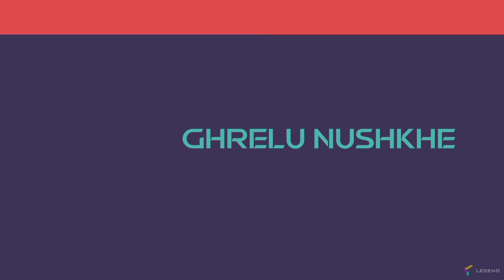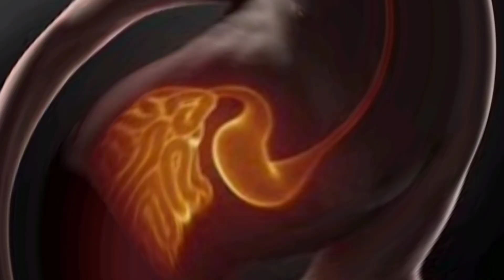दूध में जायफल मिलाकर पीने के फायदे | Milk and Nutmeg Health of benefits in Hindi